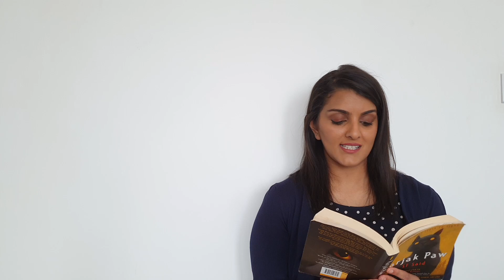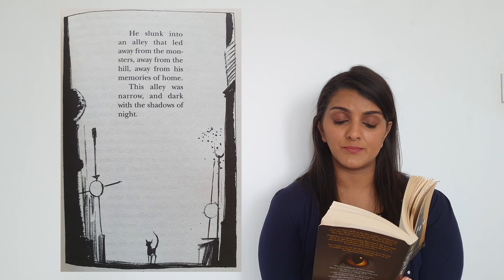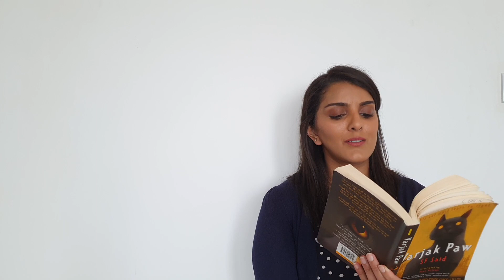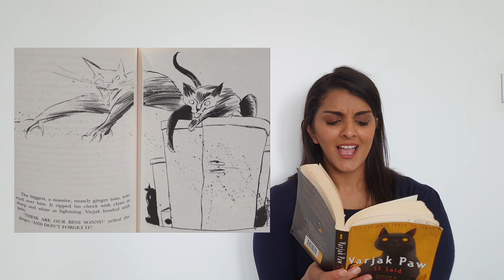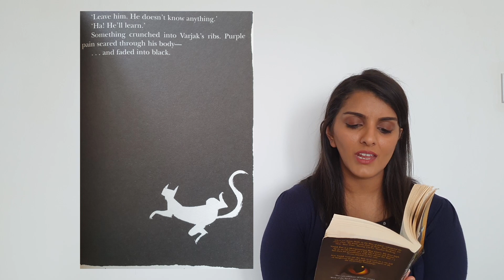Varjak Paw Chapter 13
Hi Year 4! Here is Chapter 13 of Varjak Paw.